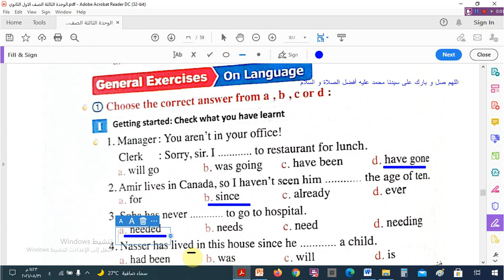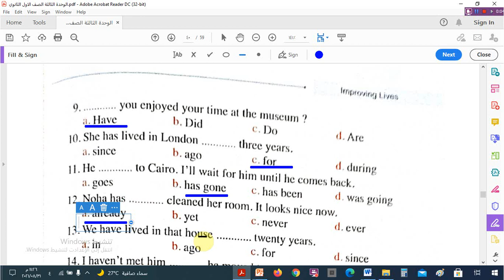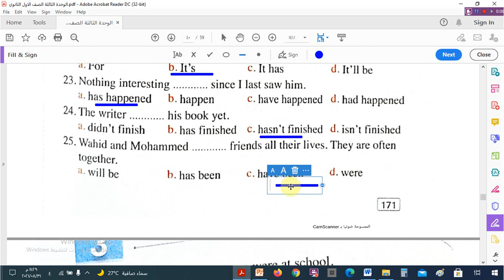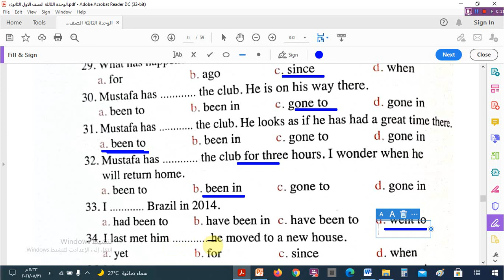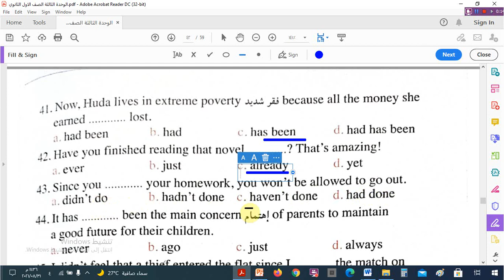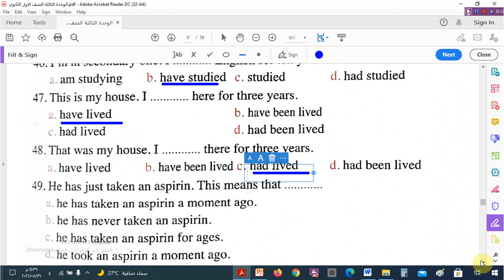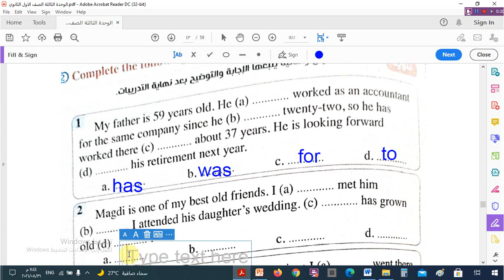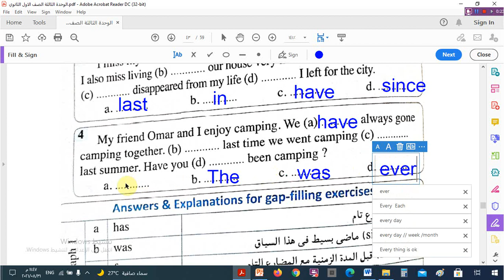إجابات الوحدة الثالثة قواعد Language للصف الأول الثانوى 2022 - كتاب المعاصر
إجابات الوحدة الثانية قواعد Language للصف الأول الثانوى 2022 - كتاب المعاصر
الوحدة الثالثة كلمات Vocabulary للصف الأول الثانوى 2021/2022 و إجابات كتاب المعاصر
be/6c8NvnGOM1g